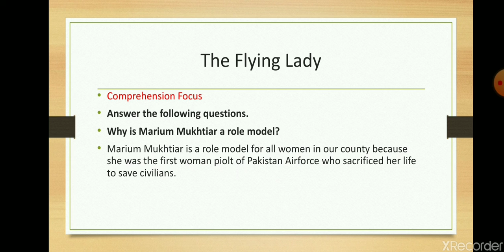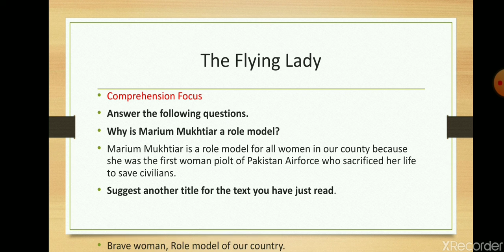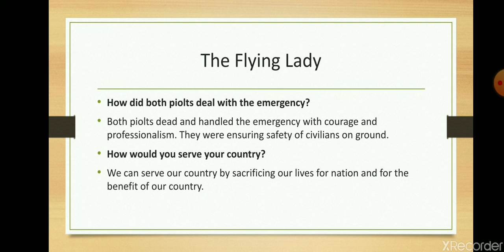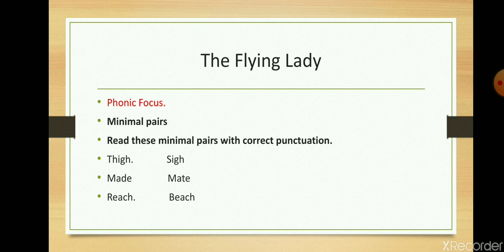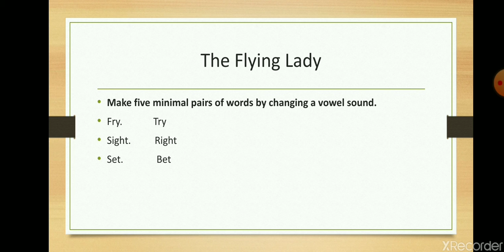lecture 2 Chap 4 class 5 progressive English literature